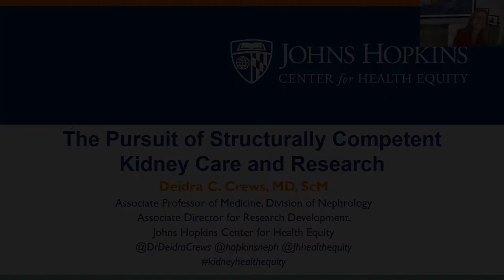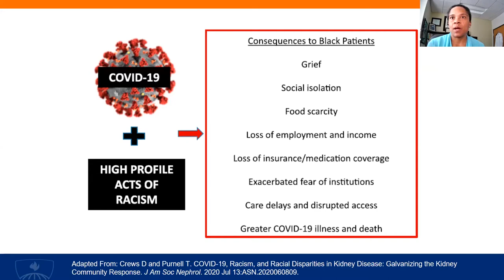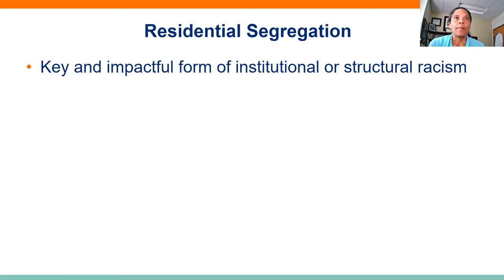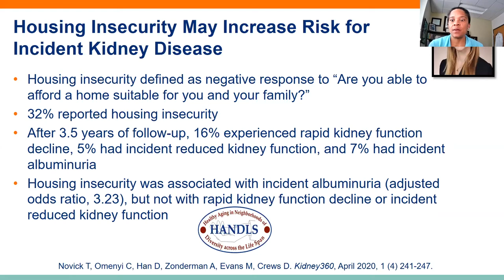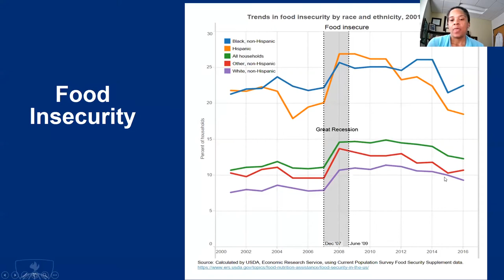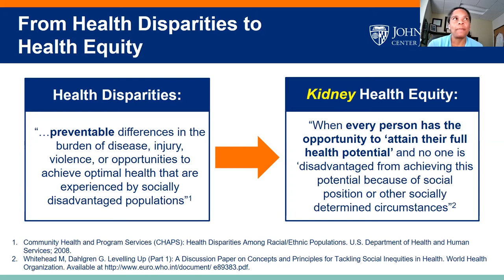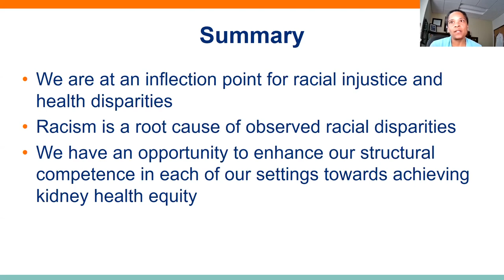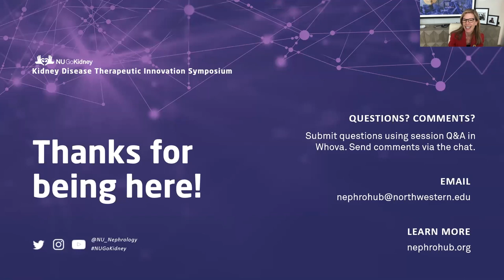The Pursuit of Structurally Competent Kidney Care and Research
How can we use structural competence to address disparities in kidney care and research?
Deidra Crews, MD answers this and other questions in her closing keynote address recorded on September 10, 2020 as part of NUGoKidney’s Kidney Disease Therapeutic Innovation Symposium.

Overview:
Disparities in health care and research often have their roots in structures and policies. Structural competence is an approach to address the myriad factors leading to poor health in communities of color. Its application to kidney care and research will be discussed.

Deidra C. Crews, MD, ScM, FASN, FACP is a board-certified nephrologist, and Associate Professor of Medicine in the Division of Nephrology at the Johns Hopkins University School of Medicine. She holds appointments with the School of Nursing, the Welch Center for Prevention, Epidemiology and Clinical Research, the Center on Aging and Health, and the Center for Health Equity, where she is Associate Director for Research Development. Her research focuses on addressing disparities in the care and outcomes of kidney disease and hypertension.

About NUGoKidney
Northwestern University's George M. O'Brien Kidney Research Core Center provides data, tools, and resources to promote collaborative partnerships and propel the development of transformative therapeutics for patients with kidney diseases.